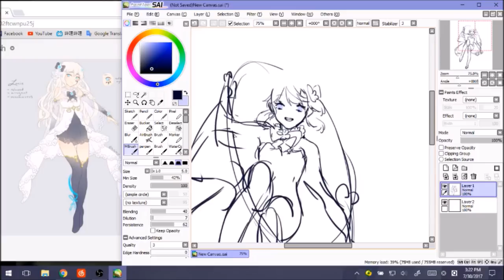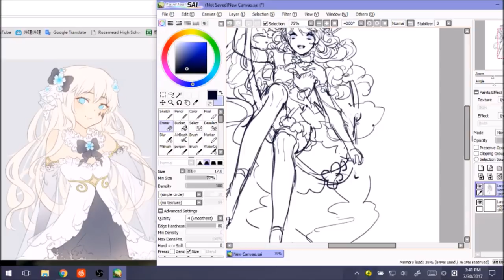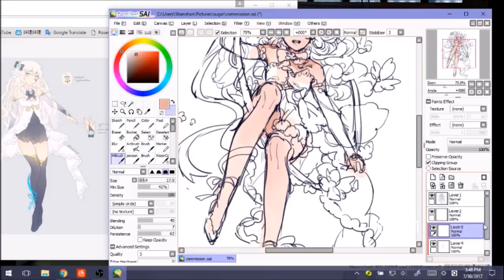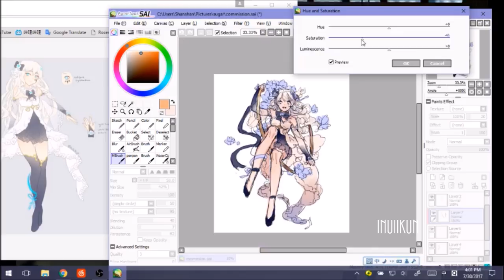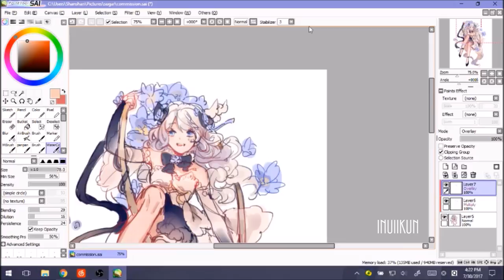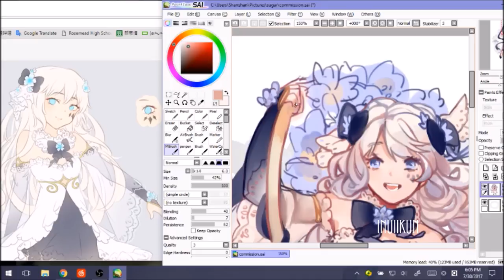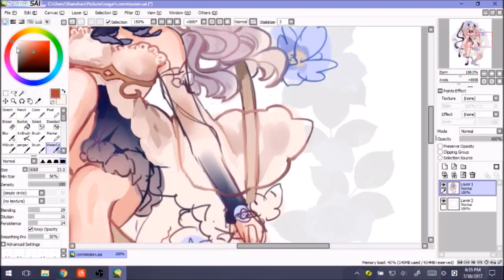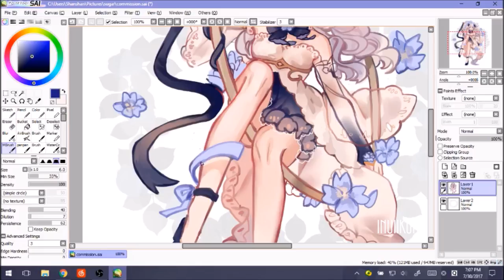【SAI】Commission Speedpaint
Commission for twitter@llullabye !